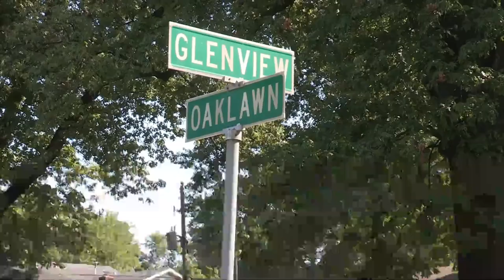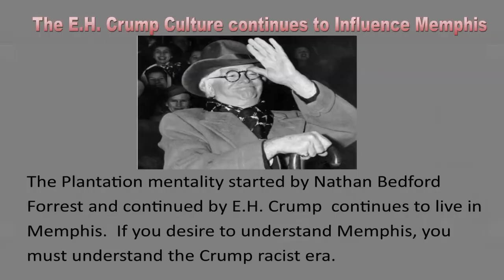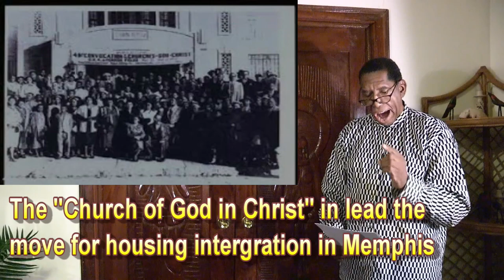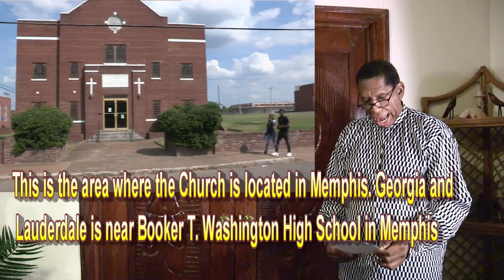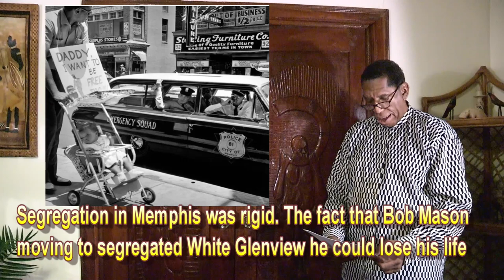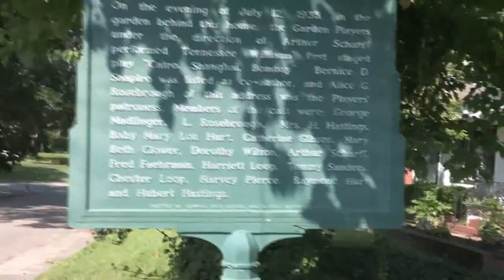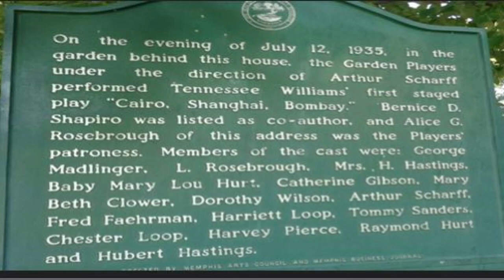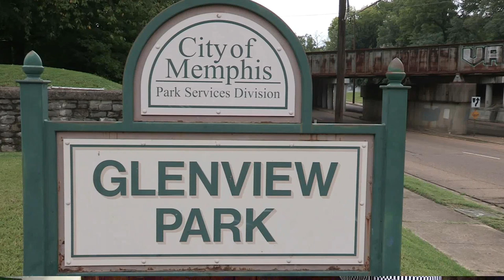Black Memphis History 1958 Klan Church Bombings Rev Bob Mason & Rev Roy Norsworthy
This video titled “Black Memphis History 1958 Klan Church Bombings Rev. Bob Mason and R. Row Norsworthy is the history and story of Integration in Memphis whereas historically it was the Memphis  KKK who who used terror tactics to stop Black integration in Memphis.

The question that I ask is why are there no historic markers to tell this trouble past of     Memphis, Tennessee. We hold that youth should learn this history.  In this writer’s mind I feel so much closer to the Church of God in Christ to learn about what happen to Rev. Bob Mason.

In my person life I installed carpet right by these historic homes.  I had no idea that it is Glenview that is the 1st community in Memphis of which African/America integrated.  This is part of Memphis unknown and untold Black Memphis History. I had no idea that the KKK burned a cross in Glenview, planted a bomb at historic  Mt. Moriah Baptist Church in Orange Mound.

While I Anthony “Amp” Elmore is the story teller I am shocked and amazed just viewing this story whereas I had no idea that I had uncovered Black Memphis History that is unknown and untold in Memphis.
In my personal case when I now look at Glenview I see “Black Memphis History.”